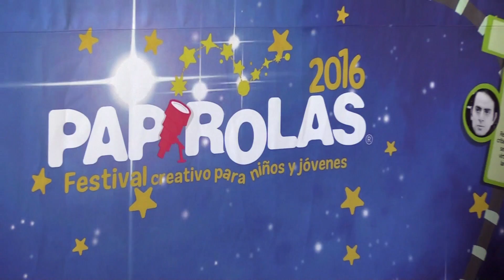FIH 2016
Este vídeo es un recuento de parte de las actividades que se realizaron como parte de la Feria Internacional del Huevo 2016.